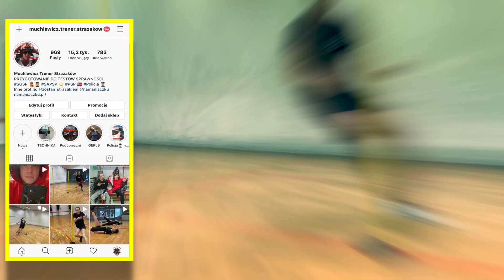TenerStrażaków KURS ZOSTAŃ STRAŻAKIEM K-2021 (28.03.2021)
💰PROMOCJA💰 do końca lockdown:
JEST  ✅99PLN✅ BYŁO ❌149PLN❌
EBOOK📕 - "Trenuj w Domu - Zostań Strażakiem"

JEST  ✅49PLN✅ BYŁO ❌69PLN❌
EBOOK📕 - "Popraw BEEP TEST w 6 TYGODNI"

TRENUJ ZNAMI DO NABORU SGSP SAPSP PSP - dzisiaj przygotowujemy się do konkurencji BIEG PO KOPERCIE! Zapraszam serdecznie na moje szkolenie!

KURS - PRZYGOTOWANIE MOTORYCZNE DO NABORU

Kurs podzielony jest na dwa zakresy: podstawowe i rozszerzony. Poniżej rozpiska⬇

ZAKRES PODSTAWOWY (obowiązkowy):

ETAP 0 - SZKOLENIE PODSTAWOWE:
   DZIEŃ I wykład + MOBILITY STRECTHING i "TEST 300 BURPEES"
   DZIEŃ II ĆWICZENIA BODYWEIGHT + podstawy gimnastyki

ETAP 1 - PODSTAWY TECHNIKI BIEGOWEJ (praca rąk w biegu, skip A, B, C, D)
ETAP 2 - KOORDYNACJA RUCHOWA (drabinka koordynacyjna) + PODSTAWY GIMNASTYKI
ETAP 3 -  TECHNIKA BIEGU PO KOPERCIE
ETAP 4 - SZYBKOŚĆ I DYNAMIKA
ETAP 5 - PODCIĄGANIE TECHNIKAMI GIMNASTYCZNYMI (kipping, butterfly)

ZAKRES DODATKOWY:

Etap 6* TRENING SIŁOWY Z UŻYCIEM OBCIĄŻENIA (anatomia w praktyce, ćwiczenia izolowane na maszynach)
Etap 7* - TRENING SIŁOWY Z UŻYCIEM WOLNYCH CIĘŻARÓW (przysiad ze sztangą, martwy ciąg)
Etap 8* - TRENING SIŁOWY Z UŻYCIEM WOLNYCH CIĘŻARÓW (górne partie mięśni)
Etap 9*  - ROLOWANIE + mobilność gumami oporowymi